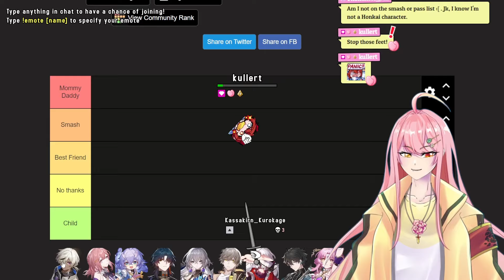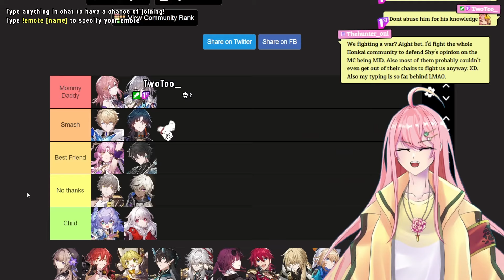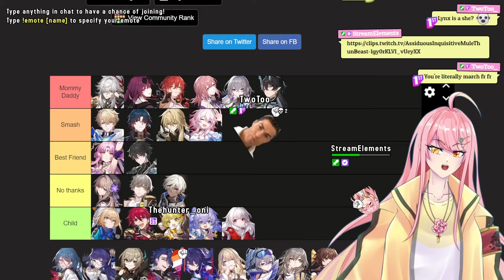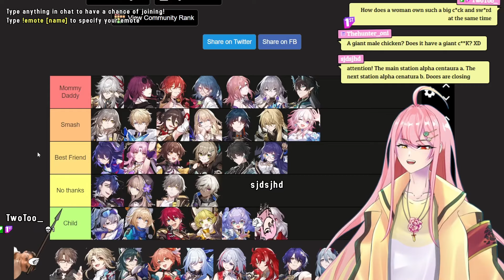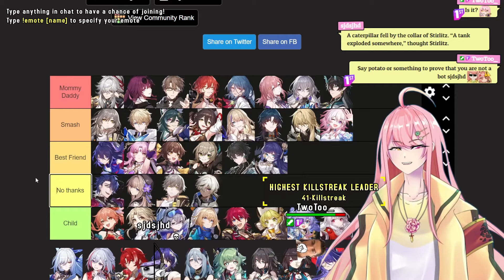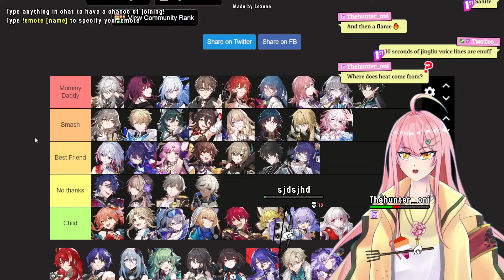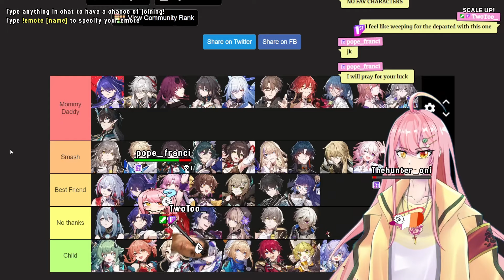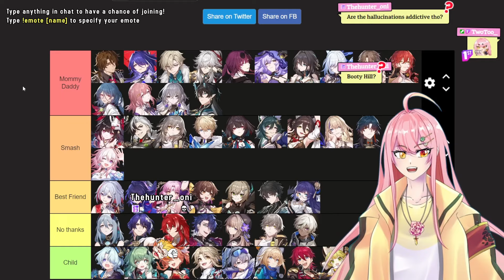Whos the hottest?! Star Rail-ing Tierlist of Sussyness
Whos the hottest among the stars? Lets find out